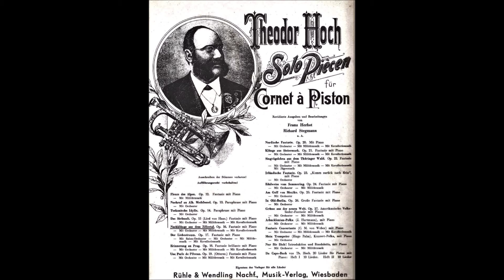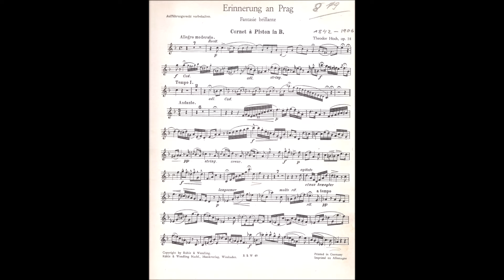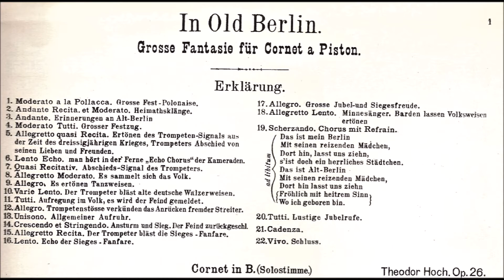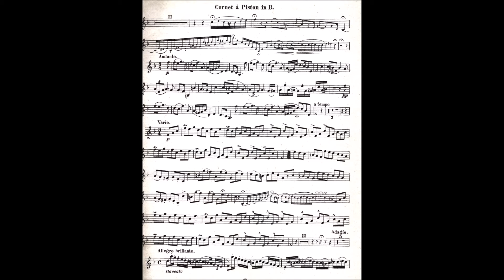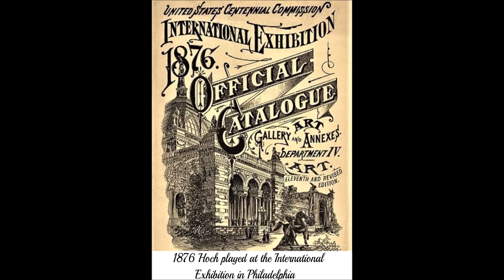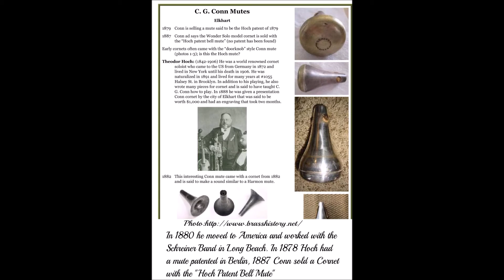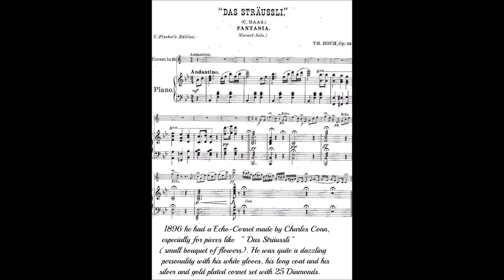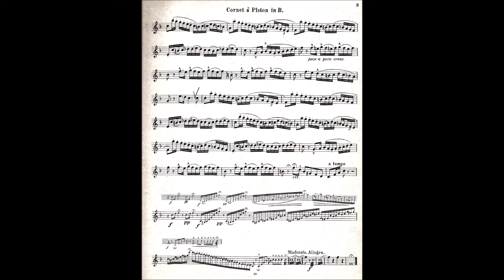Erinnerung an Prag Theodor Hoch 1842-1906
Willi Budde Cornet Frank Höngen Piano
von der CD Music For Cornet